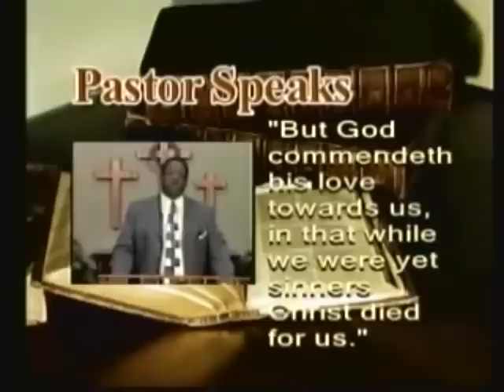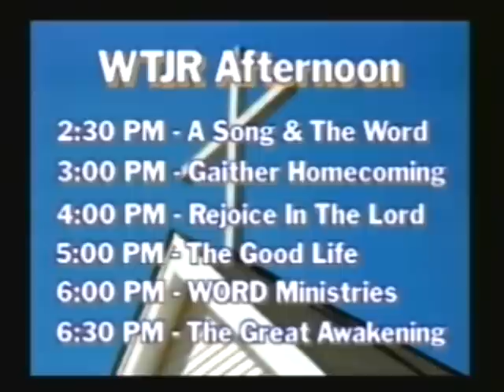Pastor Speaks Sharon Phillips 1-15-12 #1005 WTJR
Guest: Sharon Phillips Jesus Mission Church Muscatine Iowa #1005  Airdate   01-14-12
WTJR Program: Pastor Speaks
This is a WTJR produced program in our Studio in Quincy Illinois that allows local area pastors to preach from the pulpit on TV and to inform the viewing audience of their church location and service times. Pastor Speaks allows visiting missionaries and evangelists to the area to bring forth the Word.

pastor speaks wtjr christian television quincy Illinois CTN network local shows